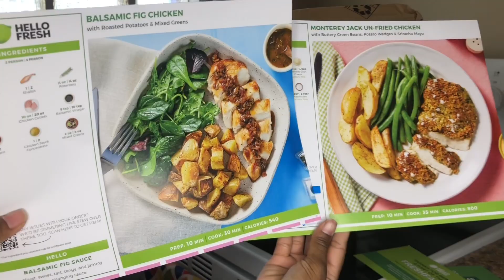Trying Hello Fresh For The First Time? Not what I expected!! *NOT SPONSORED* Is It Worth It??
Always wanted to try Hello Fresh, so lets do it.